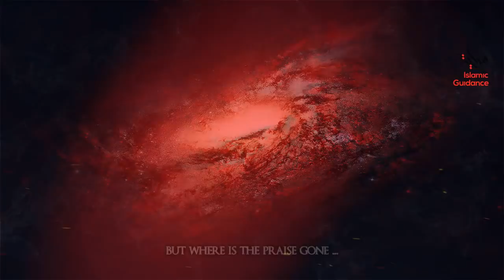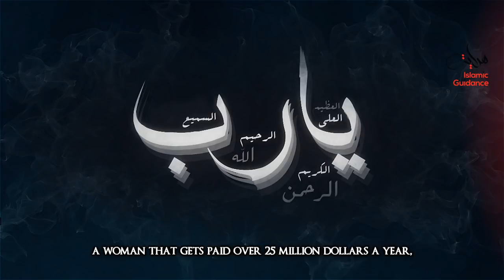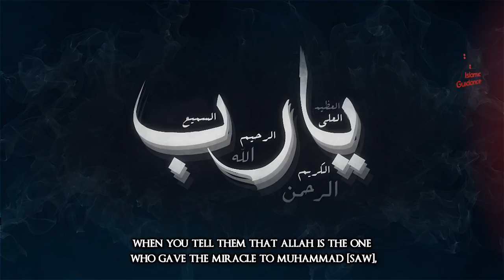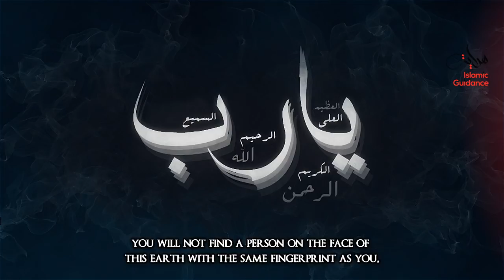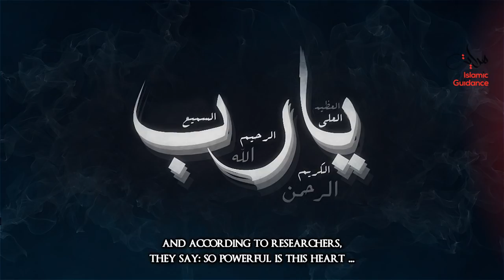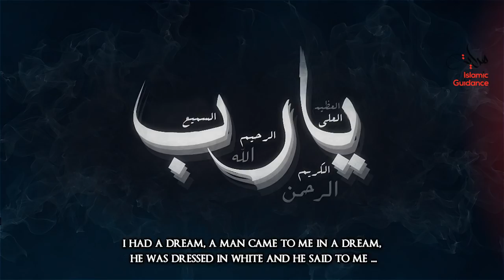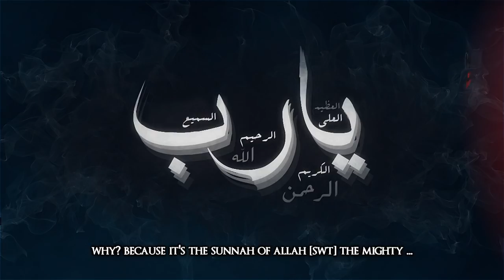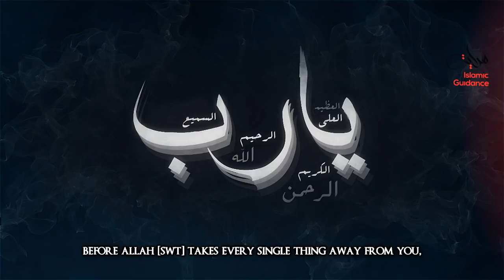The King Of All Kings - Shaykh Muhammad Abdul Jabbar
Some of the biggest misconceptions that many non-Muslims have about Islam have to do with the word “Allah.”  For various reasons, many people have come to believe that Muslims worship a different God. This is totally false, since “Allah” is simply the Arabic word for “God”.

Shaykh Muhammad Abdul Jabbar has given Islamic Guidance Channel full permission to use his content.